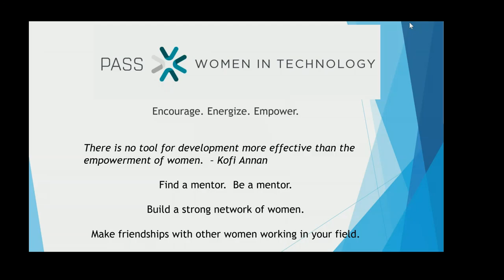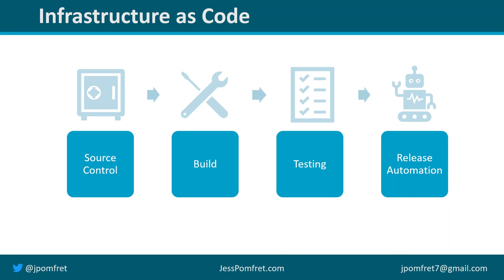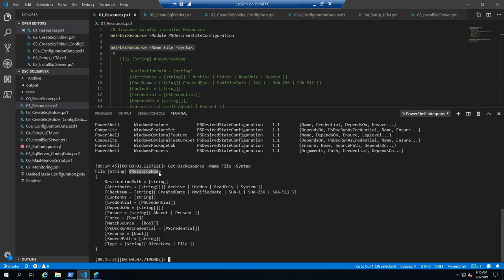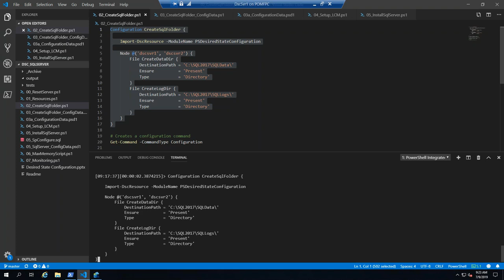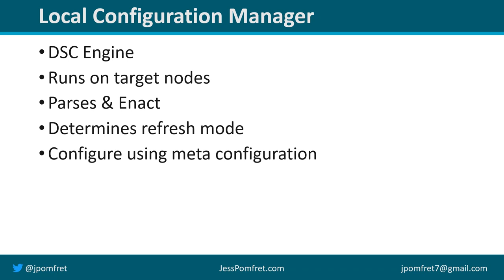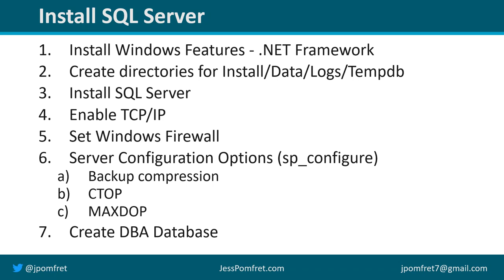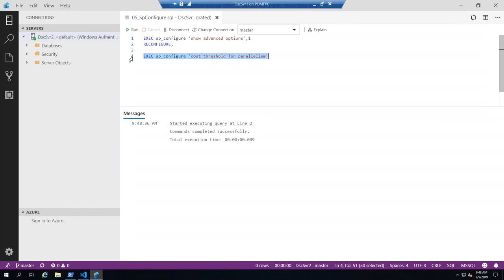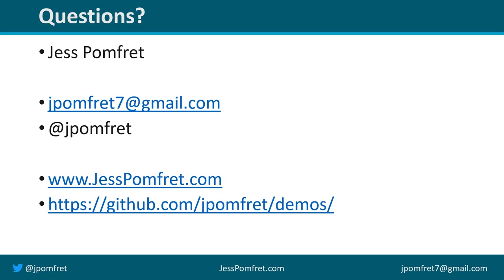Delete Install & Configure SQL Server with PowerShell DSC | Jess Pomfret | WIT?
Get on the cutting edge by implementing infrastructure as code for your SQL Server environment. Using PowerShell Desired State Configuration (DSC) we'll look at how to take a newly built Windows Server and get it ready for prime time while discussing the benefits associated with infrastructure as code. This is a PowerShell heavy session but will start with a solid introduction to DSC.